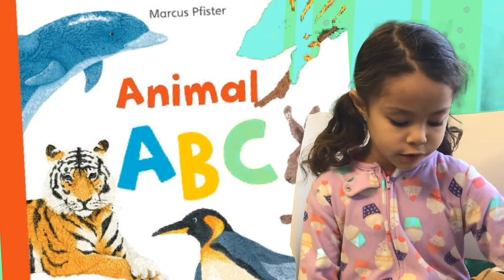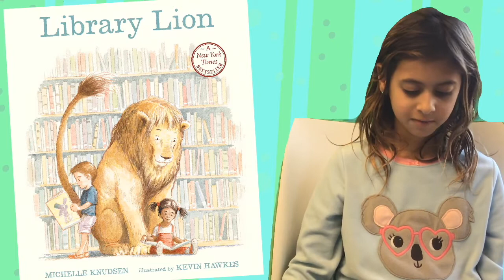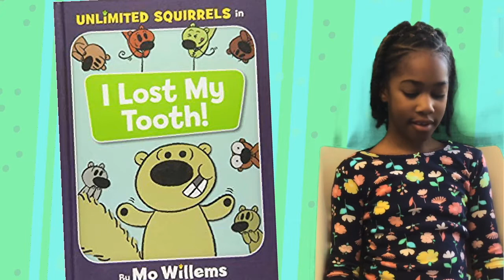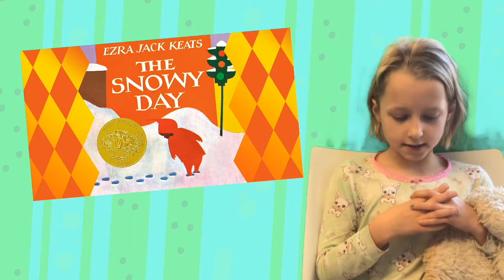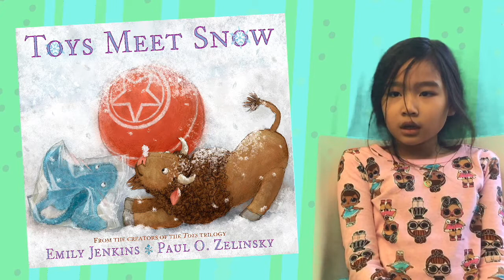Second graders (2D) recommend books to their Kindergarten sisters. December 2019